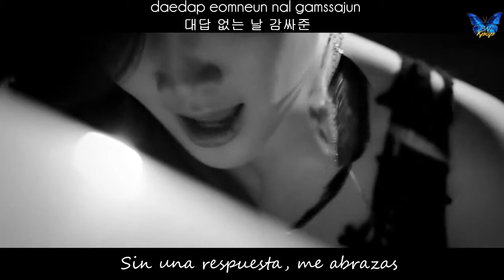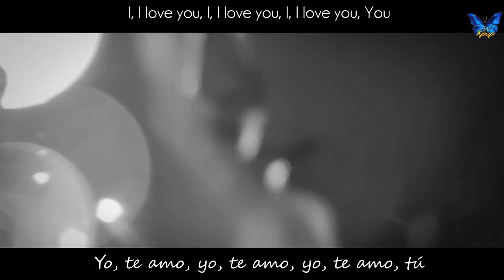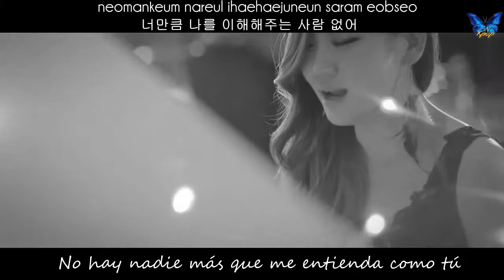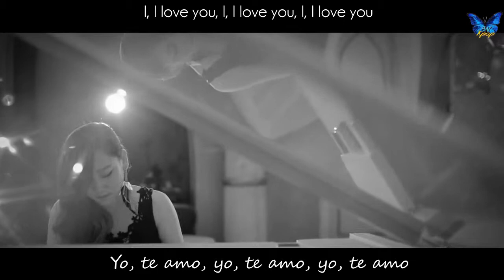Esna - I, I love you [Sub español + Rom + Hangul]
| [MV] ESNA(에스나) _ I, I Love You
© Song ~ I, I love you
© interprete ~  Esna